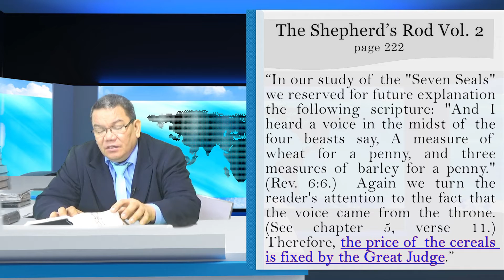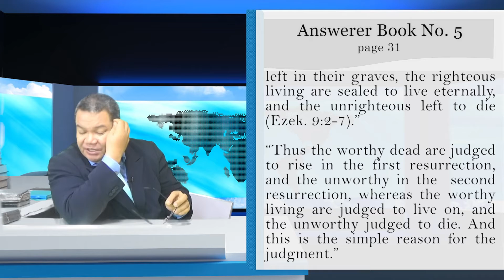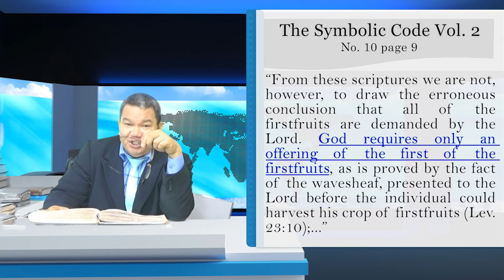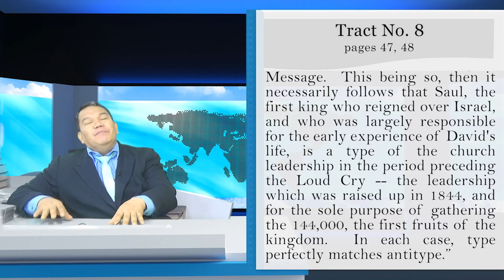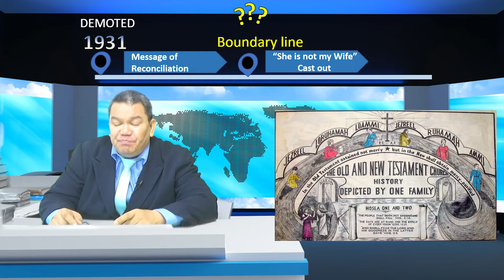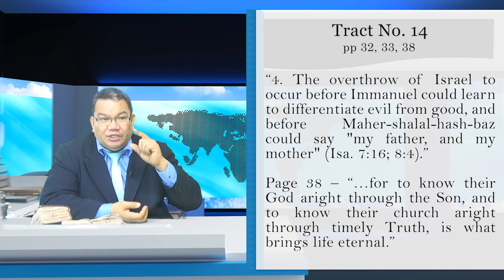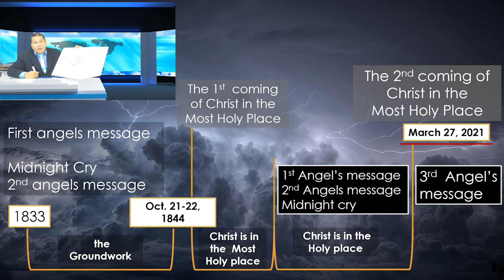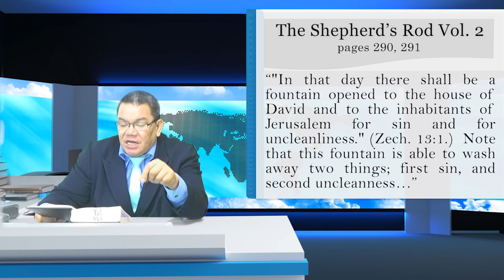The Chronological Order Of Events - Episode 12